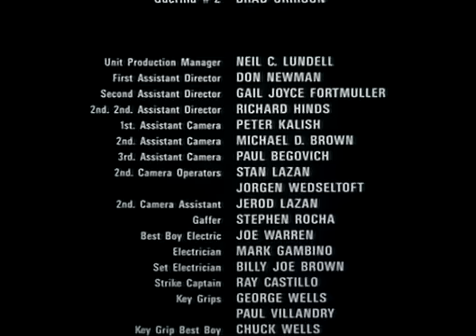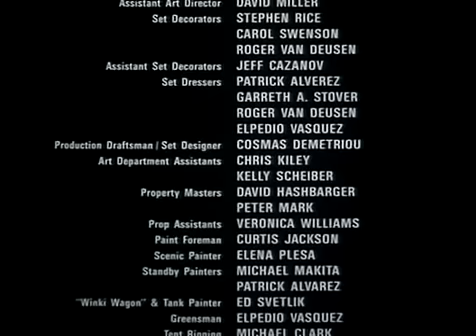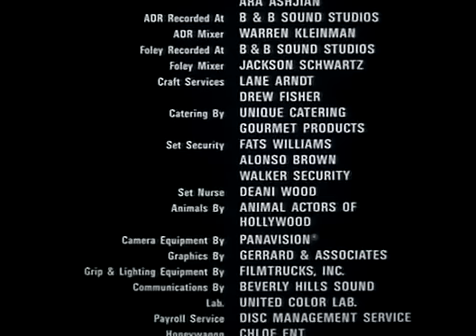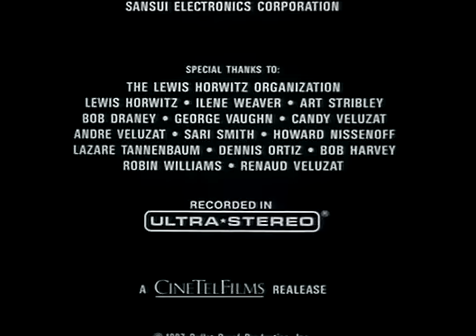Bulletproof 1988 part 7+Credits